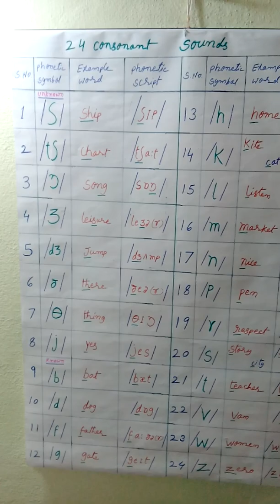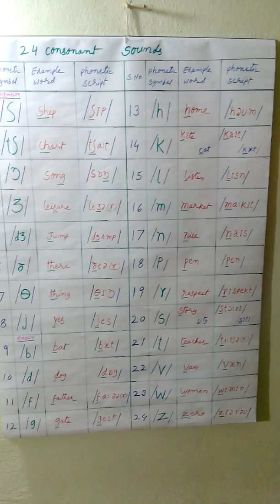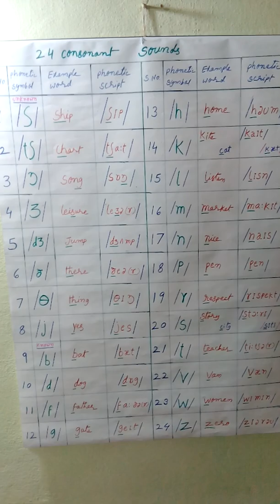Speaking English _ Known Phonetic Symbols of Consonant Sounds_ Lecture 2E/1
This is very useful to parents to improve pronunciation of their children at home and students to learn correct pronunciation. If Intermediate first year students learn 44 sounds they will get 12 marks in Telangana state. But I don't know other states syllabus in India.